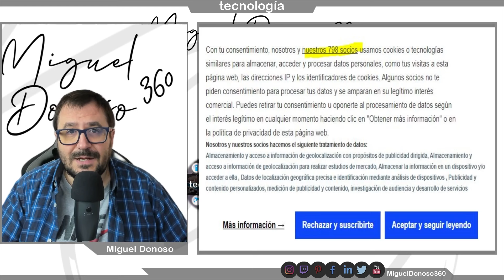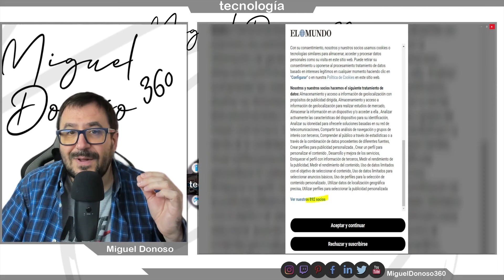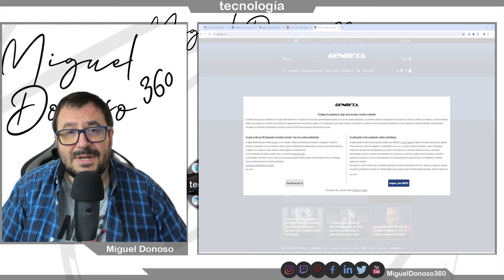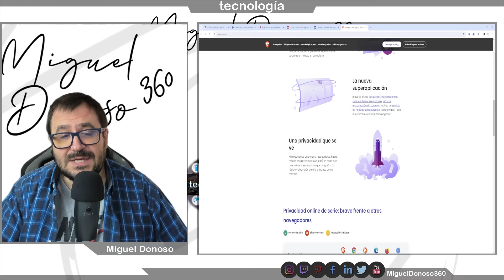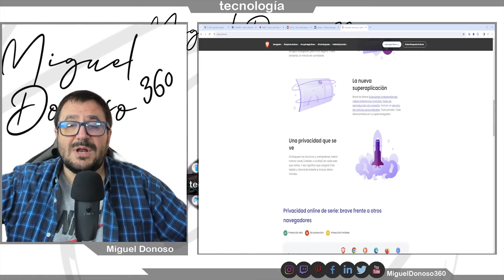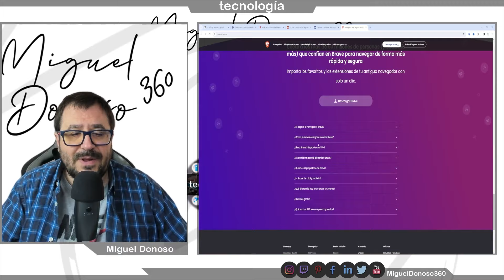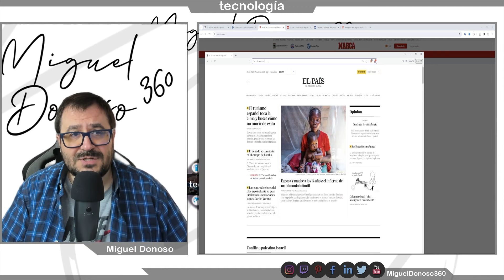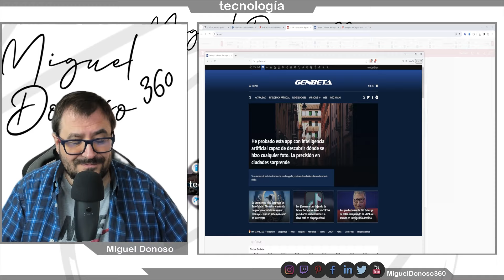🛡️ ¡Navega SIN Cookies ni Suscripciones! | Cómo Usar Brave para Acceso Total 🌐💡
¡Tenemos la solución perfecta para ti! En este video, te muestro cómo el navegador Brave puede ser tu aliado ideal, permitiéndote navegar por internet sin aceptar cookies invasivas ni suscripciones forzadas. 🚫👤💻

Te guiaré paso a paso en la instalación y configuración de Brave, brindándote una alternativa legal y gratuita para preservar tu privacidad mientras disfrutas de una experiencia en línea sin restricciones. 🛡️🌐

👉 Lo que aprenderás:

Configuración de Brave para evitar la venta de tus datos y suscripciones molestas.
Cómo instalar Brave de forma sencilla y rápida.
Consejos para mantener tu navegación privada y segura.
Únete a mí en este tutorial y descubre cómo puedes tomar el control total de tu privacidad y acceso a contenido. ¡Es hora de decir basta a las cookies y suscripciones no deseadas con Brave!

Puedes adquirir mis libros en Amazon. En ellos te doy más ideas para gestionar tus finanzas, comenzar el camino hacia la libertad financiera y cómo implicar a tus hijos en sus finanzas desde muy pequeños, jugando con ellos.
• Obtén tu libertad financiera. Guía paso a paso para ahorrar, invertir y dejar de trabajar (Educación financiera nº 1) Versión Kindle.
• Acelera tu libertad financiera. Guía avanzada para ahorrar, invertir y dejar de trabajar (Educación financiera nº 2) Versión Kindle.
• Educación financiera de padres a hijos: Conviértete en mentor financiero de tus hijos Versión Kindle.